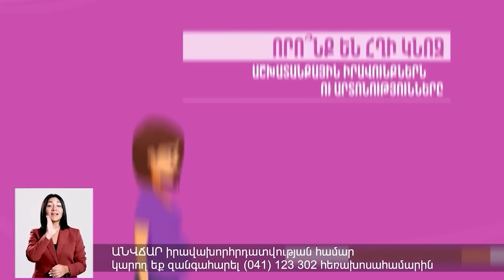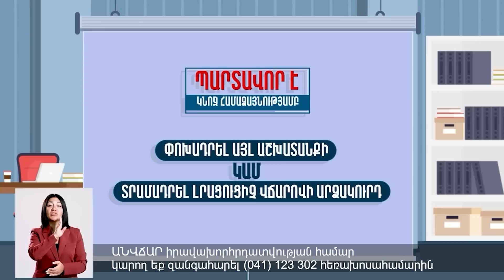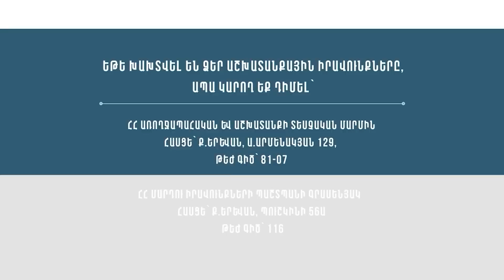Այդ ընդդիմությունը ՌԴ-ի գործակալ է․ մեղադրեցի՛ն ԵՄ-ին, իսկ ԼՂ-ն Ադրբեջանին տվող Կրեմլին չքննադատեցին